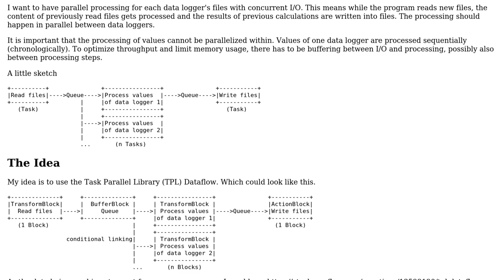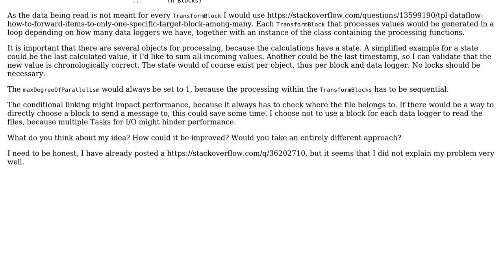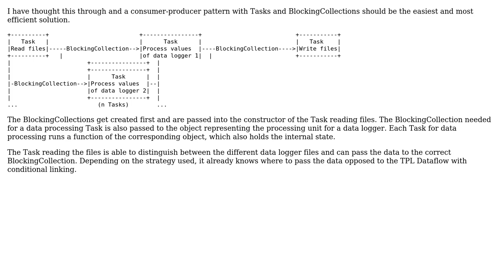Software Engineering: Partially parallel producer-consumer pattern with internal state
With thanks & praise to God, and with thanks to the many people who have made this project possible! You are responsible for your own actions.